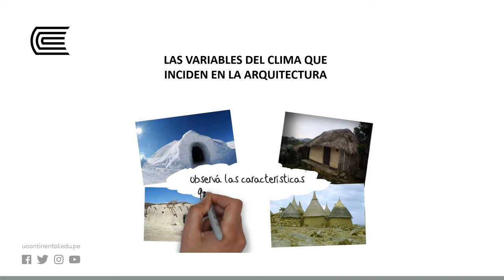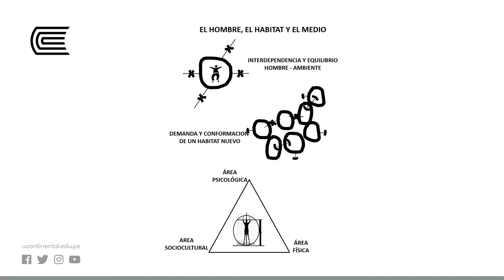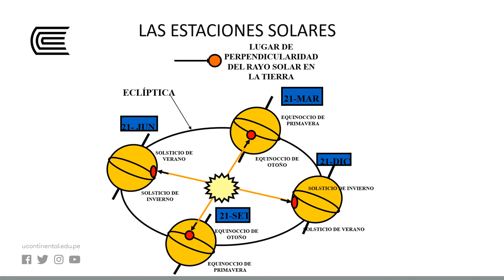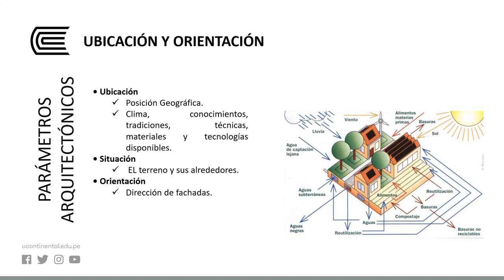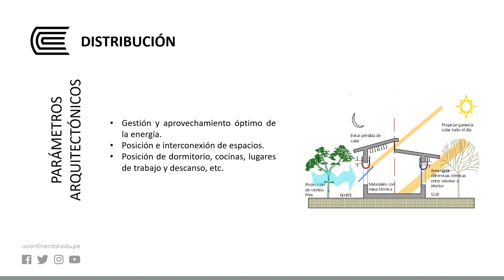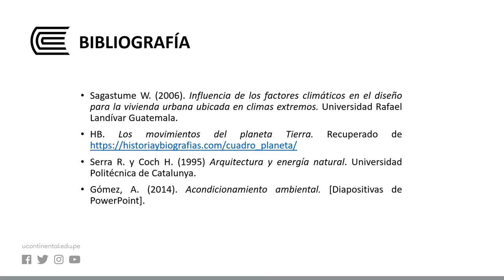Las variables del clima en la arquitectura